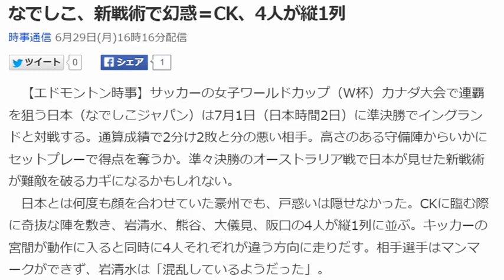なでしこ、新戦術で幻惑＝CK、4人が縦1列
【エドモントン時事】サッカーの女子ワールドカップ（W杯）カナダ大会で連覇を狙う日本（なでしこジャパン）は7月1日（日本時間2日）に準決勝でイングランドと対戦する。通算成績で2分け2敗と分の悪い相手。高さのある守備陣からいかにセットプレーで得点を奪うか。準々決勝のオーストラリア戦で日本が見せた新戦術が難敵を破るカギになるかもしれない。
　日本とは何度も顔を合わせていた豪州でも、戸惑いは隠せなかった。CKに臨む際に奇抜な陣を敷き、岩清水、熊谷、大儀見、阪口の4人が縦1列に並ぶ。キッカーの宮間が動作に入ると同時に4人それぞれが違う方向に走りだす。相手選手はマンマークができず、岩清水は「混乱しているようだった」。
　岩清水と熊谷はそろって宮間の正確なクロスあってこその戦術だと振り返る。佐々木監督が発案。決勝トーナメント1回戦のオランダ戦で試し、豪州戦はほとんどのCKで採用した。
　負けられない一発勝負の中、臆すことなく体格差を覆す新しい作戦を取り入れた。「ここから2試合は工夫をしていかないと」と宮間。連覇のために積極的な挑戦を続ける。